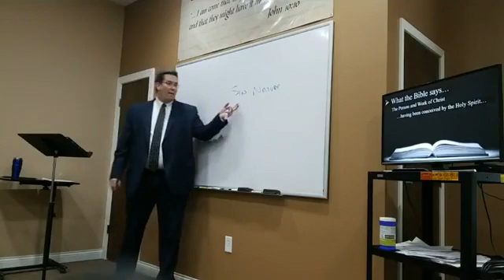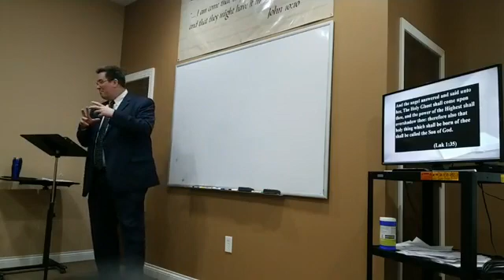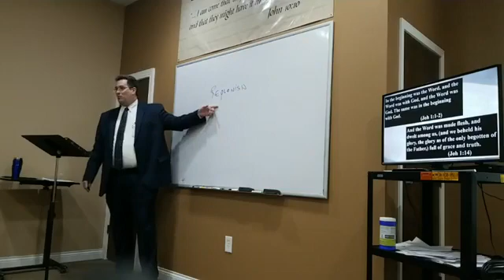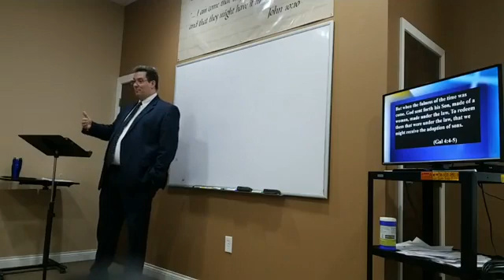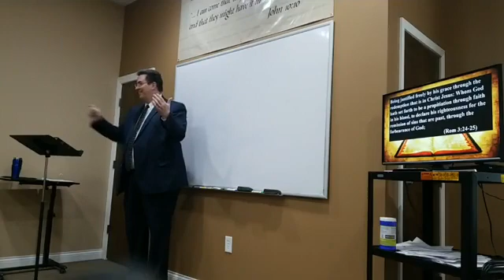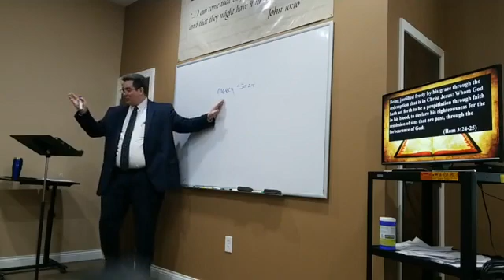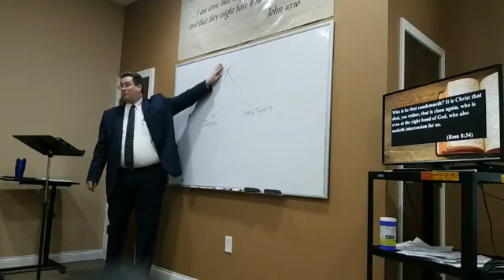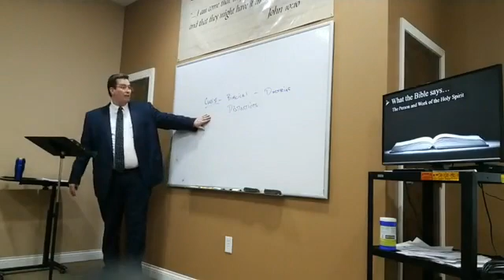63 B8A The Church Age The Expanding Church our doctrine part 3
#63 in a series of Lessons taught @
Life Builder's Sunday school class
Calvary Baptist Church - Gilbertsville, KY
Pastor Tommy Miles